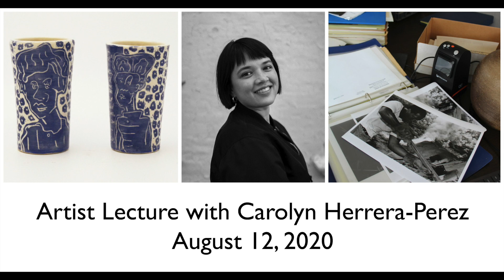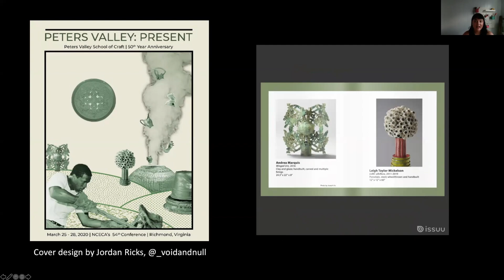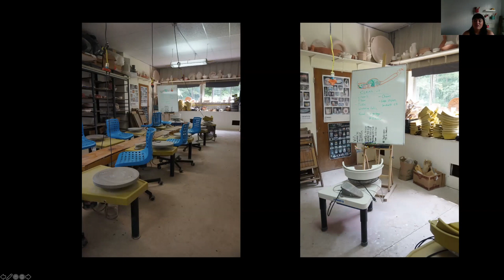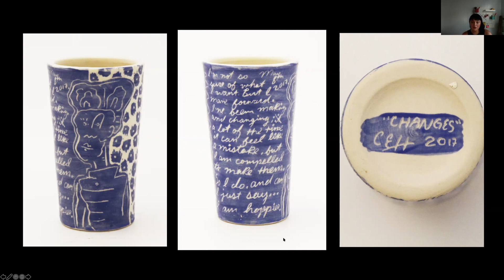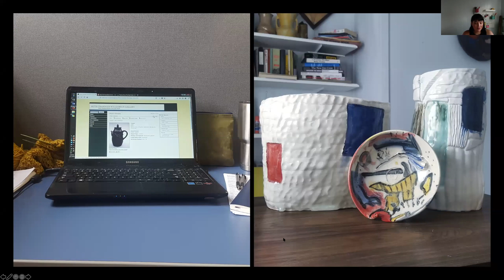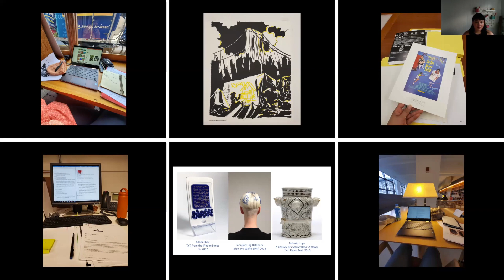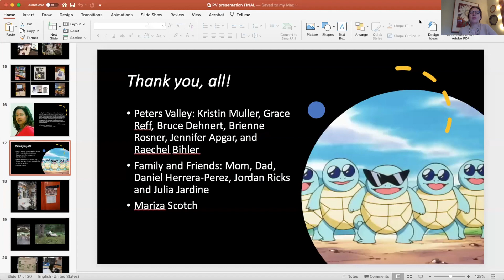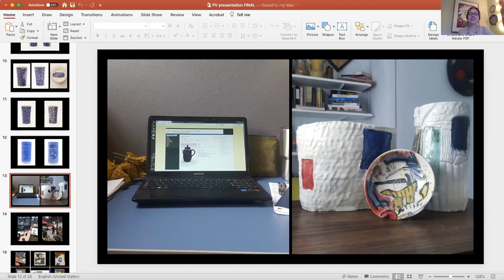Virtual Artist Lecture - Carolyn Herrera-Perez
An inspiring lecture with curator and scholar Carolyn Herrera-Perez. Carolyn is the curator for the upcoming exhibition “Peters Valley: Present”. She looks forward to sharing her academic direction and curatorial pursuits, as she reveals how making and research are equally influential in her practice. This show was originally produced for the National Council on Education for the Ceramic Arts conference in Richmond, VA this past March. It is now scheduled to be on view through the Peters Valley Gallery website August 8-October 26, 2020. The show highlights ceramic artists who taught at Peters Valley over the past 20 years. Herrera-Perez first studied art history and ceramics at SUNY Potsdam and has previously been a ceramist and studio-assistant at various ceramic studios.
Thanks to a grant from the Richard L. Snyder Fund and Greater Pike Community Foundation, we are excited to offer virtual lectures by curated professional artists. These lectures used to be held monthly at the Pike County Public Library in Milford, PA. We are thrilled to bring them to you virtually through Zoom every other Wednesday!